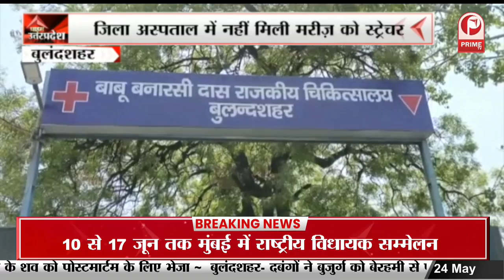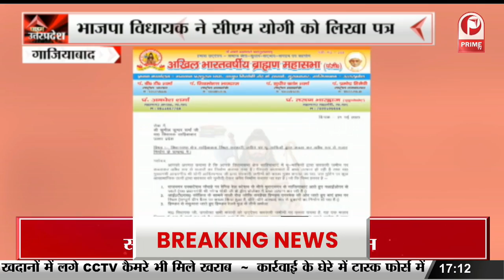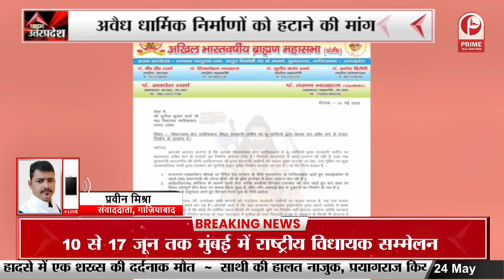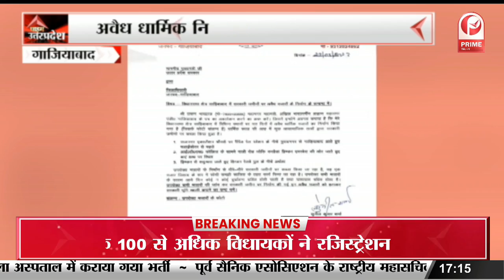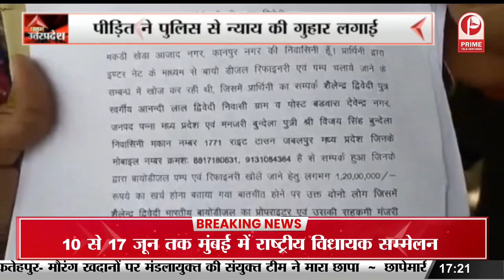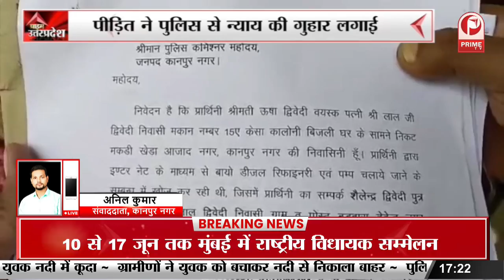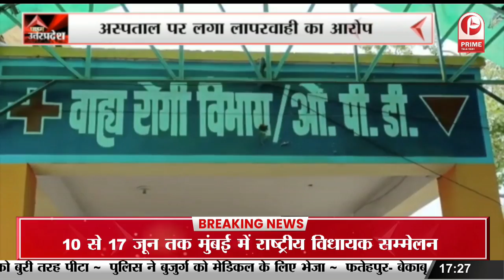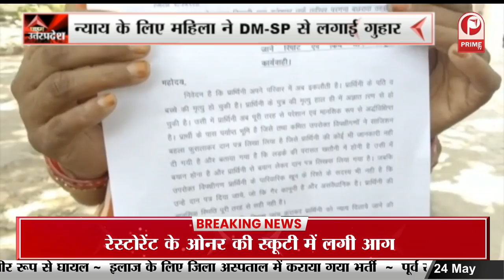हेट स्पीच मामले में Azam Khan को मिली बड़ी राहत || Prime Tv